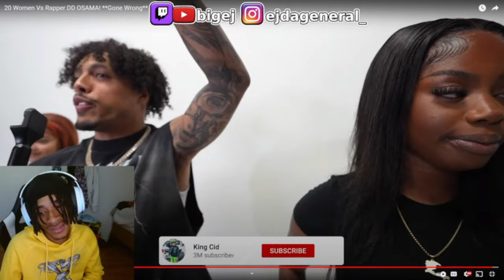HE DIDNT LIKE THEM!😨 20 Women Vs Rapper DD OSAMA! **Gone Wrong**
20 Women Vs Rapper DD OSAMA! **Gone Wrong** Reaction